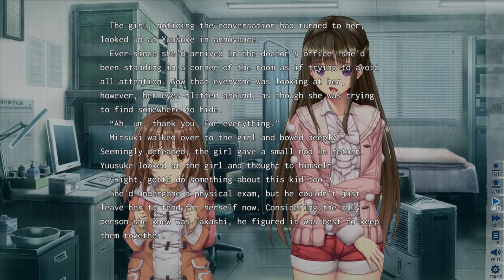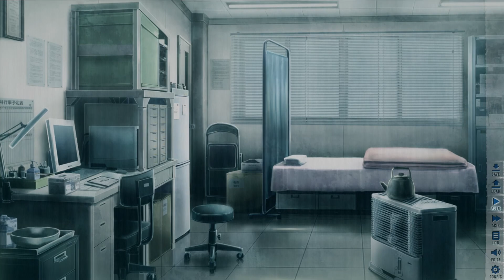Let's Play - I Walk Among Zombies Vol. 2, Chapter 11